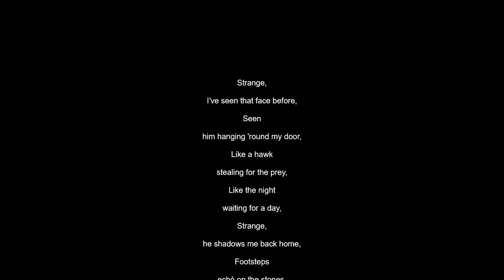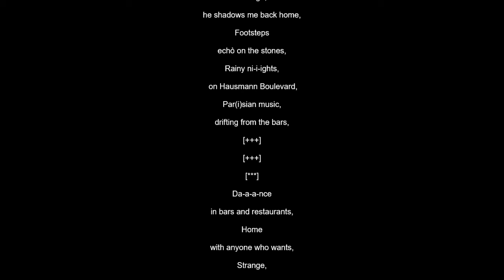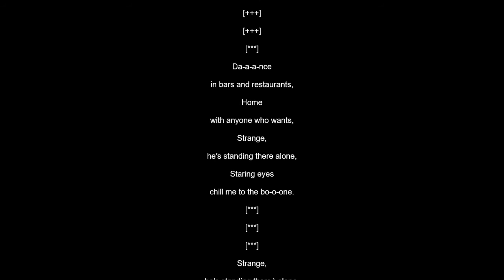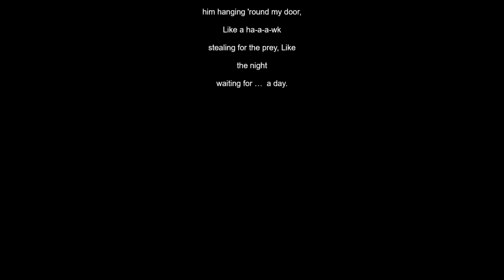Kovacs I′ve seen that face before karaoke